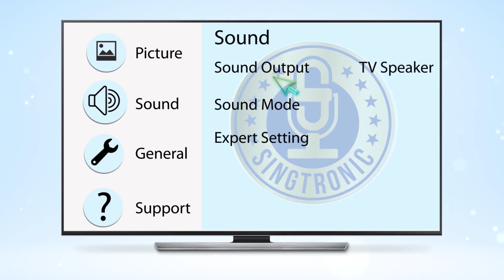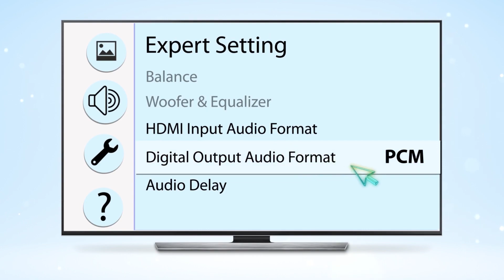SETUP KARAOKE SYSTEM $3000